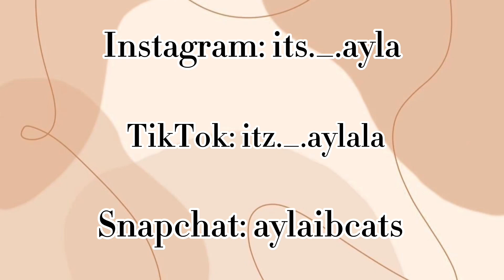Ecuador Vlogs: Day Five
Brasil (feat. Jou Beats.)
Flamenco Spanish- Kirill Kharchenoko
Natural Emotions- Muspace Lofi

[Capcut] [Inshot]

with love, Ayla ♥